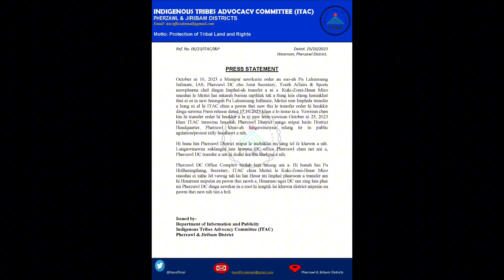Pherzawl District sungah mipui in lamhraw na an nei,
bj zaute official#